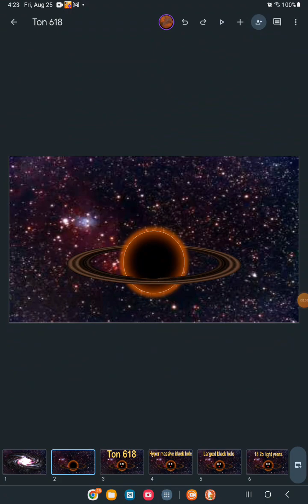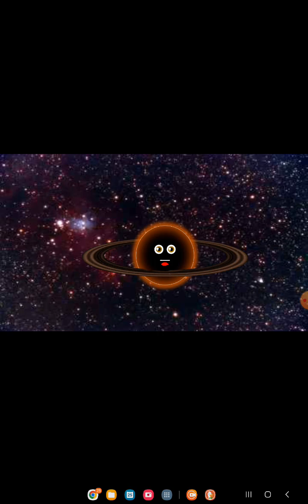Ton 618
@klt The biggest black hole